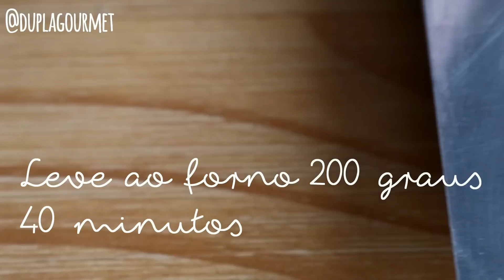Pão de queijo mais fácil do mundo